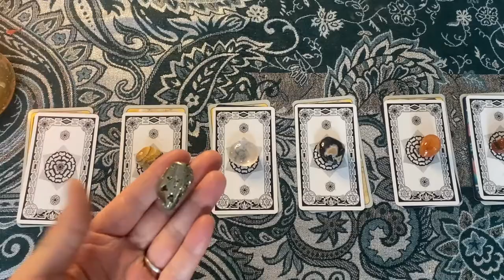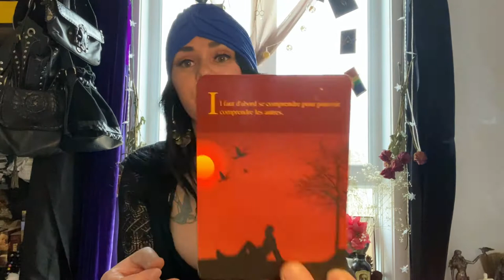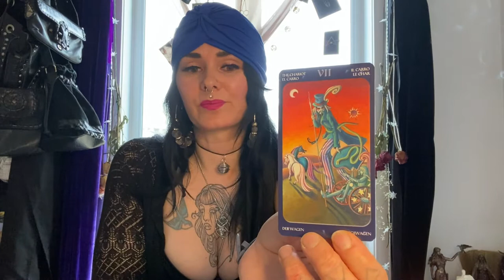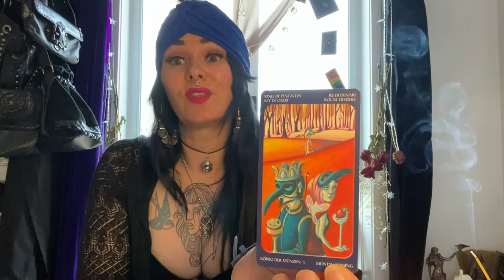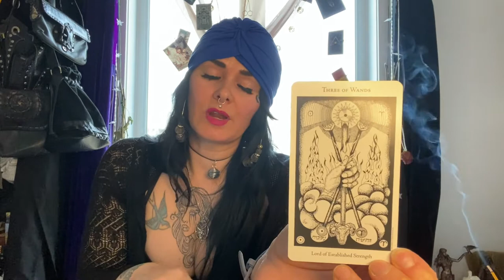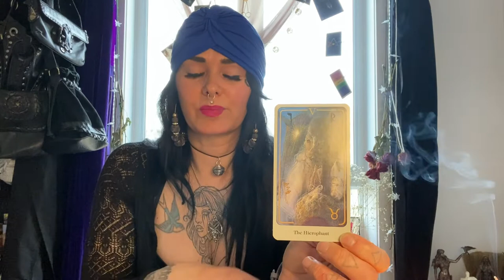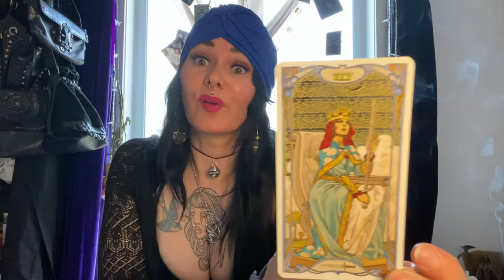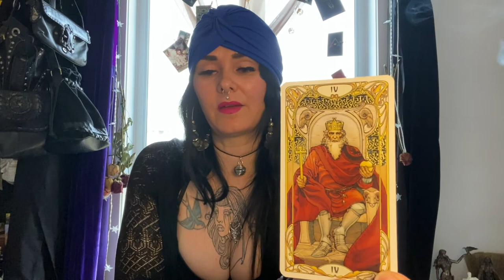💕Pick a pile tarot love reading❣️💕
Hi. I wanted to make a love reading video so I thought I’d do a pick a pile and make each reading short, sweet and to the point! I hope you find it to resonate with you and makes it clear to you that the universe sees you and knows who you are. The universe is within you and you are the universe. That being said this is a general reading for your entertainment at least and your enlightenment at most. Be smart, use your logic and intuition and take responsibility for your decisions. Blessed be friends and community. xo, Mauh

💝Pick a pile - 0:40

❣️Pile1, pyrite -1:43

🧡Pile2, picture jasper - 6:24

💕Pile3, clear quartz - 11:06

💚Pile4, silver leaf jasper - 14:56

🖤Pile, carnelian - 19:37

💛Pile6, goldstone - 23:29